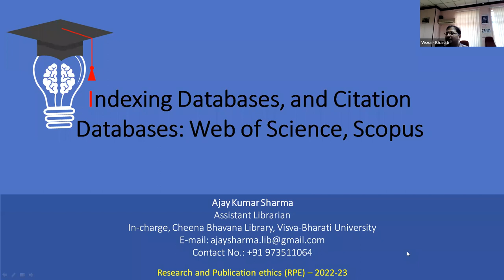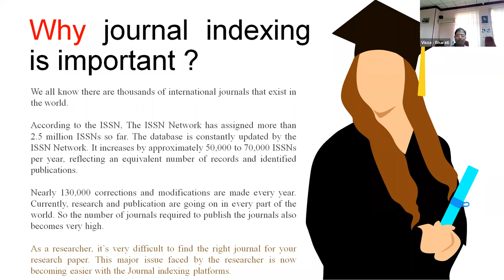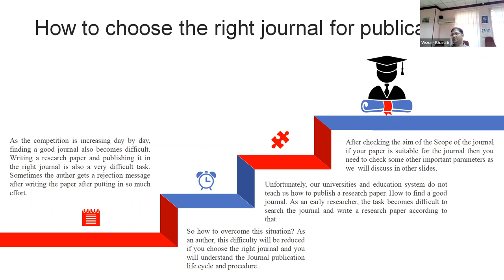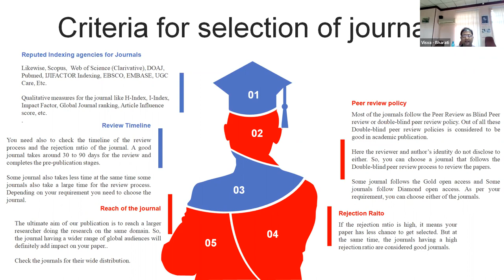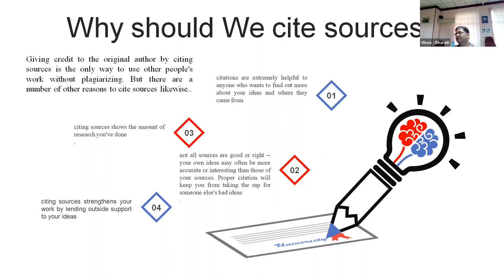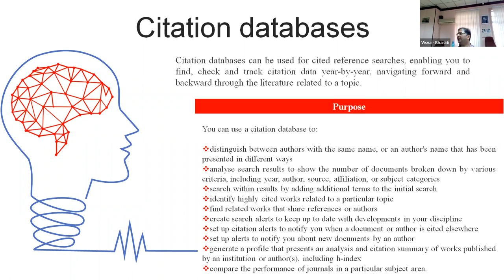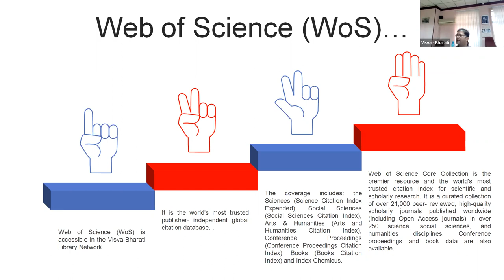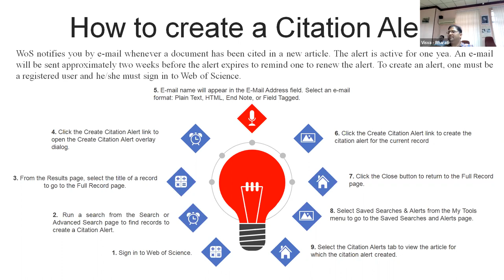Indexing Databases by Sri Ajay Sharma, Asst. Librarian & In-Charge Cheena Bhavana Library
Day 2; Class 4 of Research and Publication Ethics